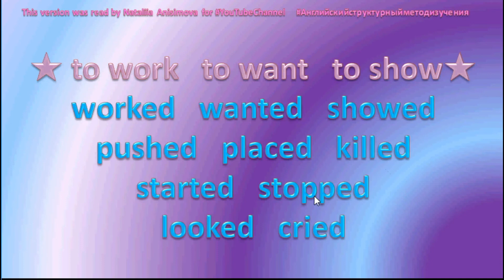⭐💙 English Reading ⭐💙 87 Words Killed Stopped 💋2020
Валентина Скульте Англ мова для д1тей 1 частина 1 урок вчимося читати та сприймати на слух